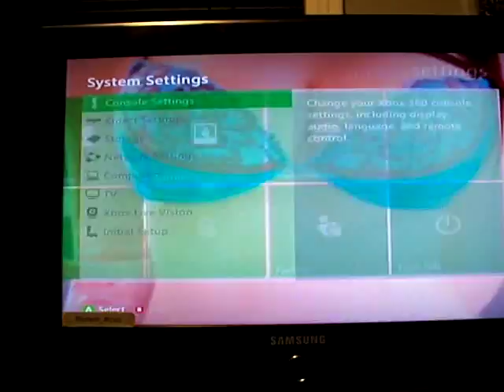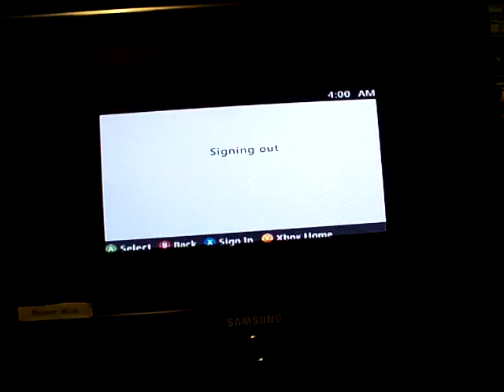C74E1 Slim RGH2 Repaired Reflashed again by RodentModz